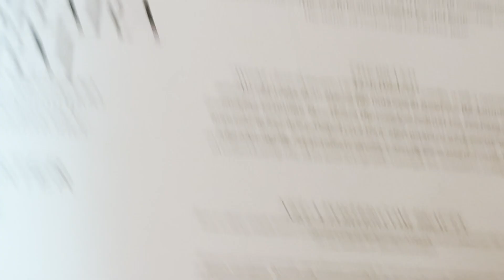Про адвент календари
Привет! Очень-очень давно не виделись.
Весьма рандомная тема для блога: адвент календарь. Ну и просто пара новостей о том, как у меня дела.